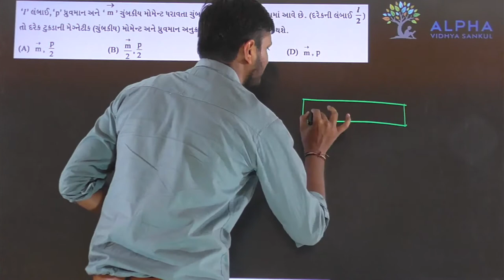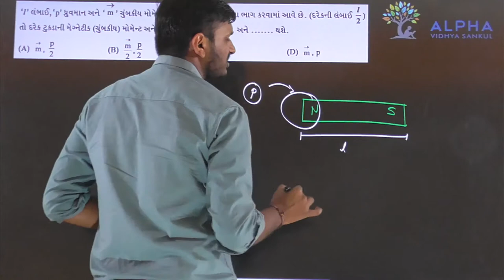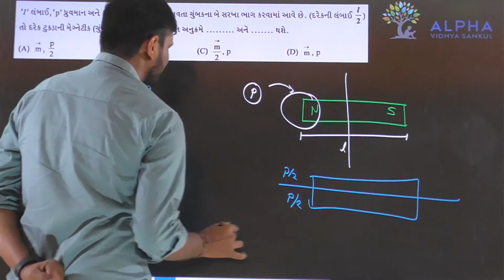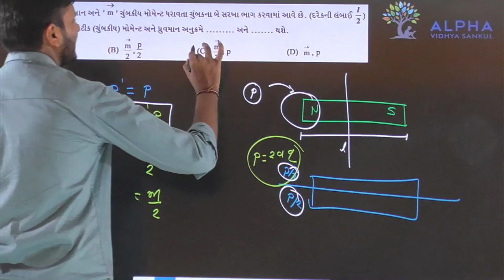Paper 2 | Section A | Que 44 | Physics | Std. 12 | Alpha Vidhya Sankul | in Gujarati by Rohit Sir